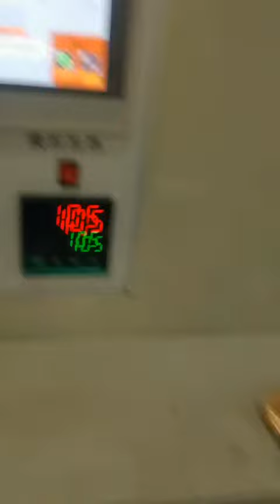CHLB Full -automatic straw packing machine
Established in 1998, CHLB Packing Machine Co., Ltd. specializes in packing machine R&D, design, manufacture, and technical support. Contact To Free Packing Solution!

Our Advantages：
●Leading Packing Machine Manufacturer in China.
●Professional after-sales team.
●CE/ ISO  Certifications. OEM & ODM .Customization.Service

Our Product:
●Grain/Powder/Liquid Packing Machine
●Horizontal(Multifunctional) Flow Packing Machine
●Doypack Machine/ Premade Pouch Rotary Packing Machine
●Automatic cartoning Machine